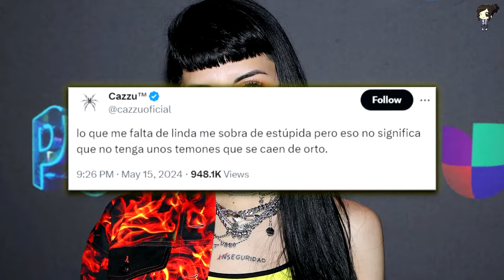Christian Nodal Presume A Su Sobrino Tras Ver A Cazzu Volver A Los Escenarios Con Inti